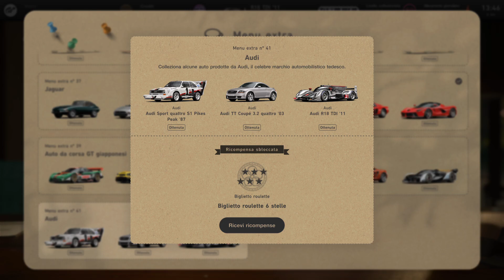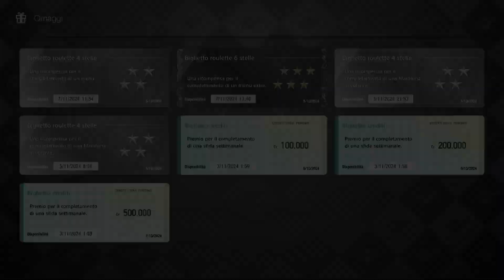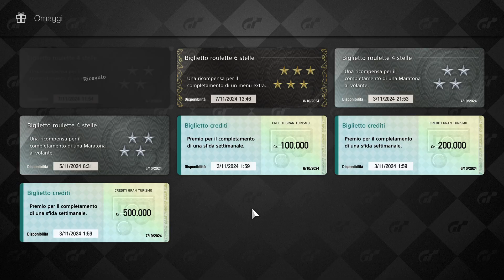Gran Turismo 7_20241008135255